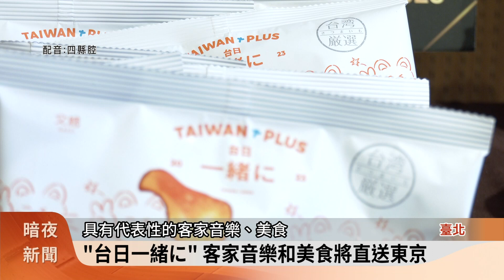臺日觀光熱烈 9月中東京將辦臺灣文化祭【客家新聞20230822】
日本7月中才發布報告，2023上半年日本的外籍觀光客人數，臺灣有177萬人、高居第二，而且消費力驚人，光是第二季就砸下384億臺幣，穩居冠軍寶座，至於日本人來臺觀光人數，上半年名列第三高，面對臺日交流這麼熱烈，雙方敲定9月中旬，在東京舉辦「Taiwan plus 2023台日一緒に」活動，把臺灣的客家音樂、美食，通通直送東京。